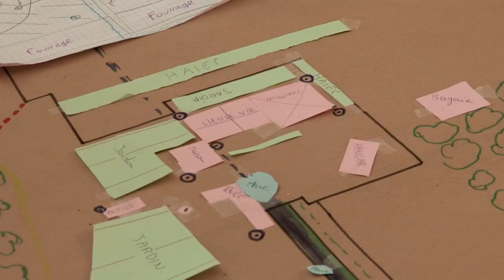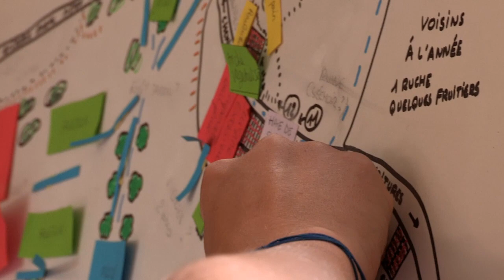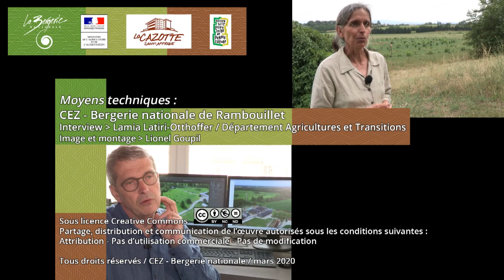Former à la permaculture dans l'enseignement technique agricole - Témoignages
La permaculture se présente aujourd’hui comme un système innovant qui cherche sa place parmi les différents modèles agroécologiques. Elle est souvent considérée comme un procédé « alternatif » de production alimentaire écologique en ville ou à la campagne. Plusieurs travaux de recherche ont été engagés ces dernières années, tant pour comprendre les implications sociétales de ce système et les motivations individuelles et collectives dans le processus de création d’une nouvelle manière de vivre et d’être, que pour étudier la viabilité technico-économique de ces projets.

En France, les projets permacoles ou microfermes sur petites surfaces, conduits en agriculture biologique, en agroécologie, voir en biodynamie, émergent depuis une quinzaine d’années et participent au développement territorial par le maintien de l’emploi, le développement des circuits courts, la préservation de l’environnement et des ressources naturelles, et par la création de paysages agricoles diversifiés et favorables au maintien de la biodiversité.
- Qu'en est-il de ces formations dans l'enseignement technique agricole ?
- Quels formats prennent-ils ?
- Comment s'insèrent-ils dans le parcours des futurs agriculteurs et agricultrices ?
- Quelles plus-values ces formations leur apportent-elles ?

C'est à travers le témoignage du lycée agricole Saint-Affrique, la Cazotte que nous pouvons avoir un aperçu sur les types de formations proposés dans l'enseignement technique agricole et sur les perspectives que cela offre tant du point de vue pédagogique que technique et scientifique.